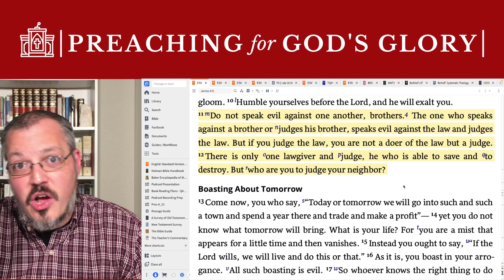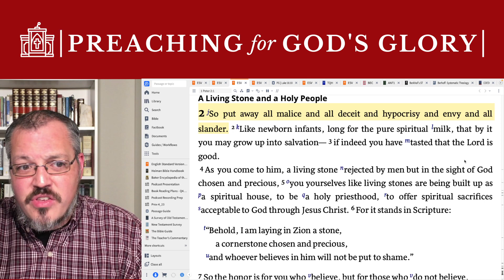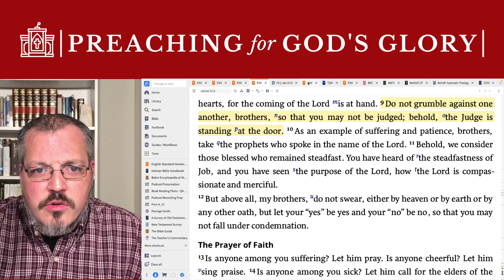Should You Fight Back? | Charles Spurgeon, Slander, Gossip, Bible Study, Proverbs, James, Wisdom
Truth Nugget from Proverbs about slander, gossip, other forms of sinful speech and the need for godly speech.

Grab a Hoodie, T-Shirt, Mug or Hat to share your love of God's Word with the world!

Love Offering:
If you feel led to support financially:

Podcasts: Truth Transforms and Truth Nuggets
Copyright Information:
The copyright of this video belongs to Adam Markley.